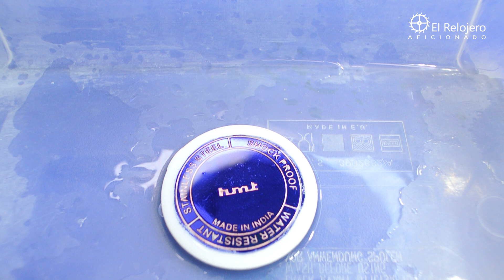Como Grabar Acero [# 4. Electrograbado]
Serie de video tutoriales en la que explicaremos como grabar las cajas de acero inoxidable de nuestros relojes, ya sea para restaurar el grabado original o para personalizar nuestras propias creaciones. Estudiaremos la técnica del electrograbado, la cual dividiremos en 4 entregas:
Parte 1. Eliminación del antiguo grabado y preparado de la superficie.
Parte 2. Diseño por ordenador del nuevo grabado.
Parte 3. Creación de la máscara protectora.
Parte 4. Proceso de electrolisis.